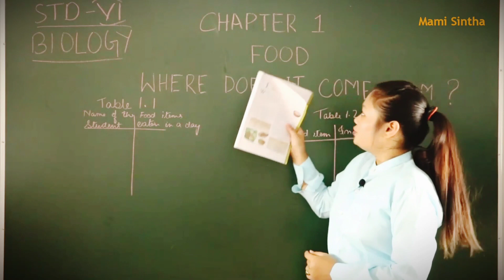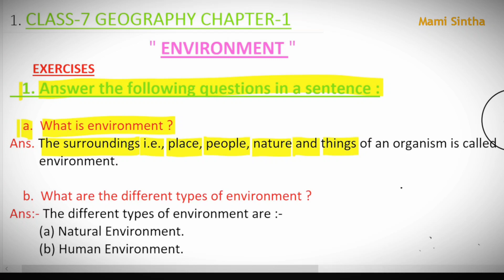E-School Manipur / Covid 19 ga mari leinana miyamda pijariba khudong chaba 2020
E-School Manipur

Marak Soikhiba khra yaokhre ngakpigani.

Founder cum CEO : Rajesh Sanasam
Lecturer, Maths Dept. :  Kangabam Sunilkumar
CRO : Jesika Huidrom

Akuppa Marolgidamak ..

Mami sintha production